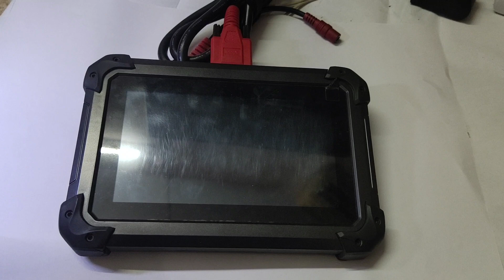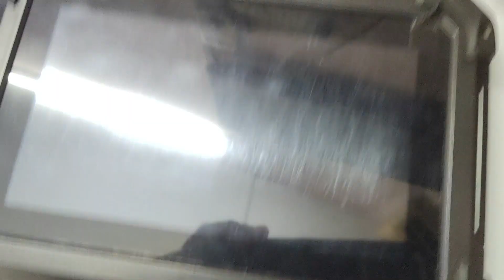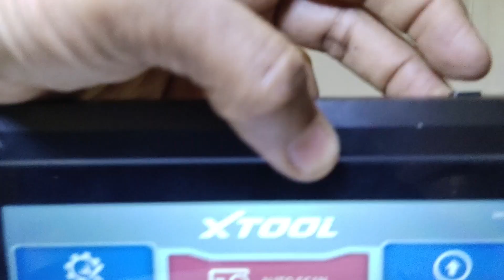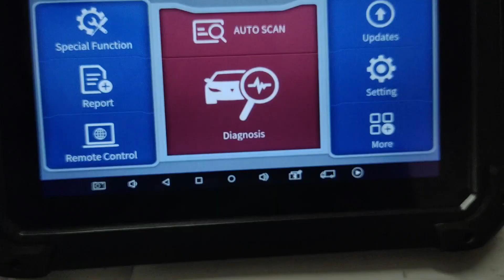XTOOL PS70 PRO not powering on /Repair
Dear Friends, Xtool PS70 Pro (Car Scan Tool) was not powering on, please watch the video how to repair power button.  This video specially for car technicians who own Xtool scanner.

This channel strictly not for children below 14 years of age.